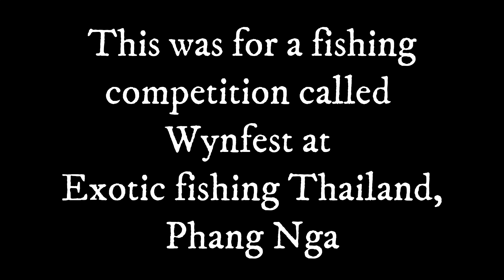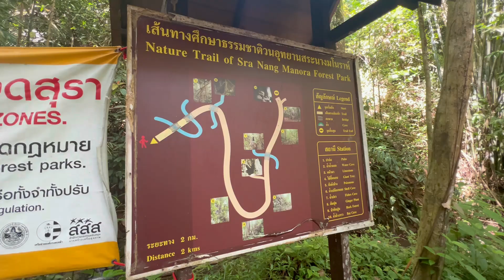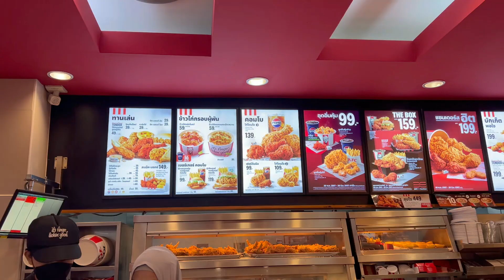FISHING IN THAILAND! | Phang Nga, Thailand, 2024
Hi guys,

Join us as we head to Exotic fishing Thailand in Phang Nga, Thailand. We stayed here for a week and then later move on to Kao Lak. Join us for our Thailand adventure! We hope you enjoy!

Matt and Steph xx